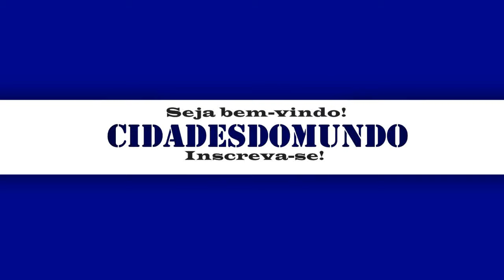VÁRZEA DA ROÇA - BA, CONHEÇA CIDADE DE VÁRZEA DA ROÇA BAHIA [OS DADOS DO MUNICÍPIO 2021]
Várzea da Roça é um município brasileiro do estado da Bahia, localizado no Piemonte da Chapada Diamantina, entre as cidades de Mairi e São José do Jacuipe, no Território de Identidade da Bacia do Jacuípe, a 315 km da cidade de Salvador. A principal rota deste município é a BR-407.

Apelido(s) "Várzea"
Gentílico varzeano
Municípios limítrofes Capela do Alto Alegre, São José do Jacuípe,
Mairi, Serrolândia, Várzea do Poço e Quixabeira

Fundação 25 de fevereiro de 1985
Aniversário 25 de fevereiro

Cultura
Patrimônios Culturais

Ilhas do Rio Jacuípe, fica localizado no povoado de Várzea da Praia.
Monte de Morrinhos, localizado a 12km da sede
Lagoa de Várzea da Roça, fica localizado na sede, na Rua Carlos Nunes.
Morro do Jacaré, fica localizado na Fazenda Tanque de Dentro.
Represa de Várzea da Roça, na Barragem do Jacuípe.
Rio Jacaré, fica localizado na Fazenda do Jacaré.
Biblioteca municipal, localizada à Praça Topógrafo Pedro Magalhães.

Localização
São diversas as divisões regionais, sejam elas econômicas, culturais, ambientais ou hidrográficas, entre as mais conhecidas estão: Paraguaçu, Piemonte da Chapada Diamantina, Bacia do Jacuípe e Chapada Diamantina.

O município tem como rodovias de acesso a BR-407, BA-414 (passa entre o povoado de Várzea do Meio, trecho não pavimentado) e BA-422 (estrada que dá acesso aos povoados de Água Boa, Barracas e Morrinhos, além de ser principal rota para quem segue em direção a Várzea do Poço).

Rodovias que cruzam o município varzeano
BR-407 / BA-130
Ao norte, a partir da sede, São José do Jacuípe (20 km) e ao sul
Mairi (12 km).

BA-422
Rodovia de ligação (não asfaltada), a partir da sede, Morrinhos (12 km) e Várzea do Poço (22 km) no sentido noroeste, além da ponte que sobre o Rio Jacuípe na divisa do município varzeano com Várzea do Poço.

BA-414
Rodovia que atravessa a região centro leste a norte do município, passando pelo distrito/sede de Várzea do Meio (Furkya), sendo essa a principal rota de acesso à cidade de Capela do Alto Alegre.

História
A história de Várzea da Roça se inicia por volta da década de 1940, nas terras do município de Mairi (chamado na época de Monte Alegre da Bahia). O local onde o município varzeano começa é exatamente onde está localizada a sede do município, e naquela época, por ter grande movimento de vaqueiros que saiam de Morro do Chapéu com destino à Feira de Santana, foi criada uma vila, onde servia de passagem para os mesmos. Com o passar dos anos se tornaria povoado/distrito e tem como fundadores: José Coelho, José Bastos, José Mendes, José Cerqueira e Claudio Gomes. O nome Várzea da Roça foi homenagem aos fundadores, pois ali se situava uma fazenda com o mesmo nome. Em 25 de fevereiro de 1985, foi emancipada do município de Mairi

🤝E-mail para parcerias e patrocínios:
NOSSO CANAL -  CANAL CIDADES DO MUNDO
As informações aqui divulgada tem como fonte principal o IBGE!!
Distância entre Cidades, Google Maps!
Trilhas sonoras: Invisible e Running_Out.
São da biblioteca do  YouTube!.